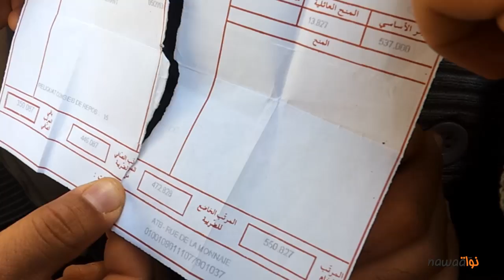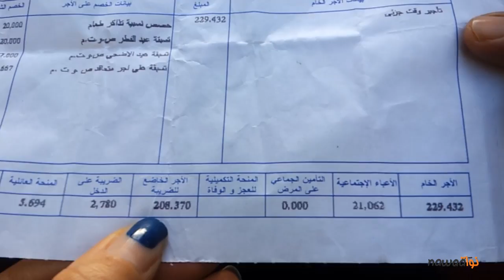عمال المناولة :" مطالبنا مهمشة !"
قام أعوان المناولة سابقا من عمال تنظيف و حراسة و بستنة بوقفة احتجاجية أمام وزارة الشؤون الاجتماعية بتونس للمطالبة بادماج حقوقهم الاجتماعية و قرروا الدخول في إضراب مفتوح لأن يتم ادماجهم صلب الصناديق الاجتماعية و الاستجابة لطالبهم وفق النظام الأساسي للصندوق.

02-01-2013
Interview-video Lilia Weslaty